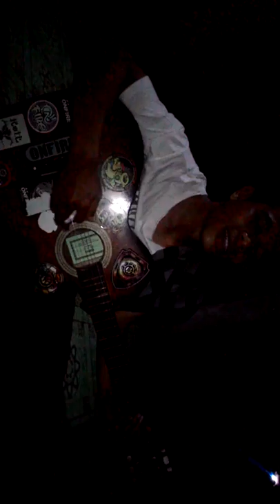Terang Dalam Gelapku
Teboxs & Kameramen Usep Munandar